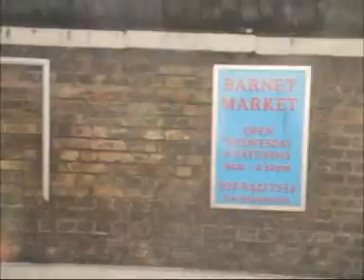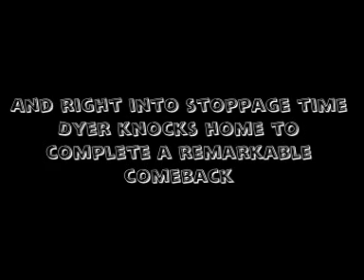Barnet vs MK Dons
Day at Barnet